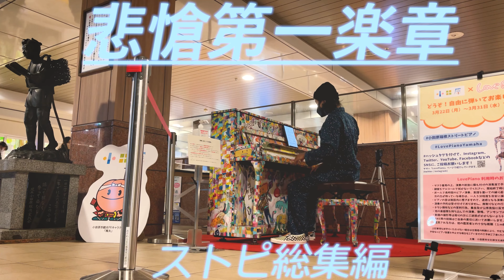【ストピをジャック】平凡な日常を一変させるパジャマ男！！✨ 【悲愴第一楽章/ベートーヴェン/Lovepiano/ストリートピアノ/小田原/横浜/新宿三角広場/有明ガーデン/Beethoven】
🧳目次

悲愴第１楽章/ベートーヴェン→ 00:00:00
エンディング → 00:07:14

🧳動画内で弾いた曲/Today’s Music

ベートーヴェン ピアノソナタ 第8番 悲愴 op.13
Beethoven Piano Sonata No.8 Pathetique op.13

🧳今回の旅の主な来遊地とピアノ/places visited

Love piano 4号機
　小田原駅
　住友不動産 ショッピングシティ 有明ガーデン
ARIAKE GARDEN

Love piano 5号機
　cu-mo(クーモ)箱根
　箱根ロープウェイ早雲山駅

新宿住友ビル三角広場
    YAMAHA C7

横浜駅ストリートピアノ

🧳人気のおすすめ動画！

✅【練習時間100h】パジャマ男がストピでラ・カンパネラ弾いたらメチャ盛り上がったww

✅パジャマ男in箱根【英雄ポロネーズ】

✅空気を読まないパジャマ男が有明ガーデンを闇へと誘うw【悲愴第1楽章】

✅ラカンパネラよりも高難度な世界
Chopin sonata2, ballade2.

✅都庁で英雄、革命、バラ1、ショパンメドレー

✅都庁で雨だれ、遺作、op.9-2、ショパンメドレー

🍇BGM
Original sound track by BUDO